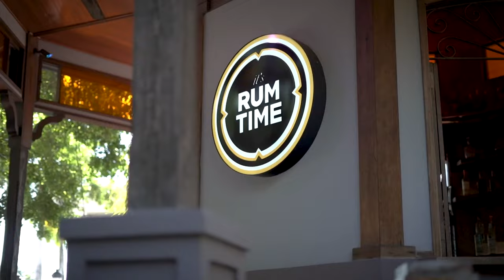02 PR GANA SEPT 6 2021